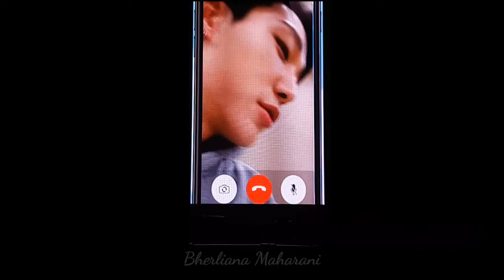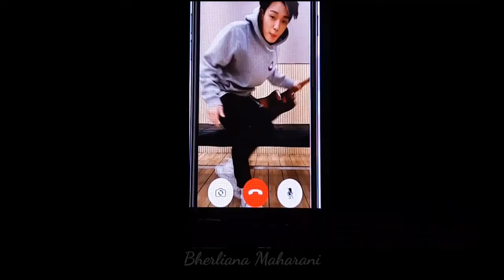기타를 연주하고 노래하는 바비 아이콘 [BOBBY iKON] Playing Guitar and Singing